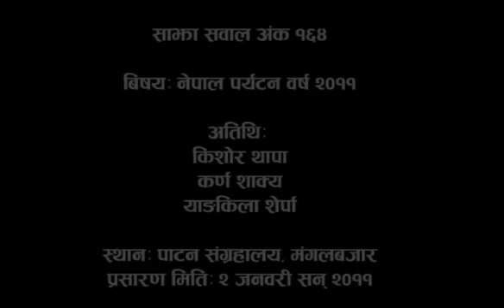साझा सवाल अंक १६४ : नेपाल पर्यटन वर्ष २०११ । पाटन । ललितपुर ।